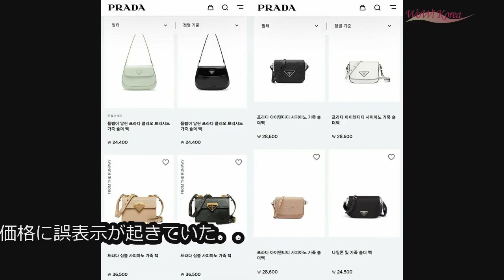“元恋人と泥沼裁判”キム・ヒョンジュン（リダ）、きょう（12日）名誉毀損・16億損害賠償 最高裁判決 (11/12)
“元恋人と泥沼裁判”キム・ヒョンジュン（リダ）、きょう（12日）名誉毀損・16億損害賠償 最高裁判決